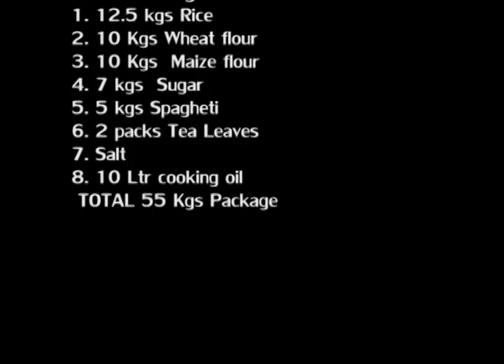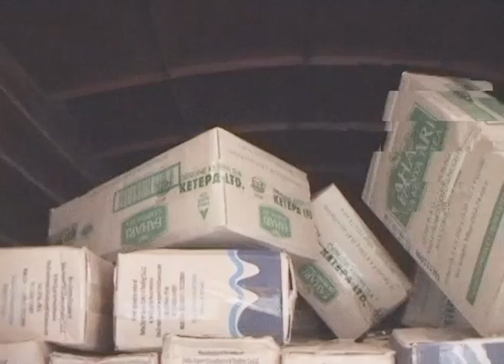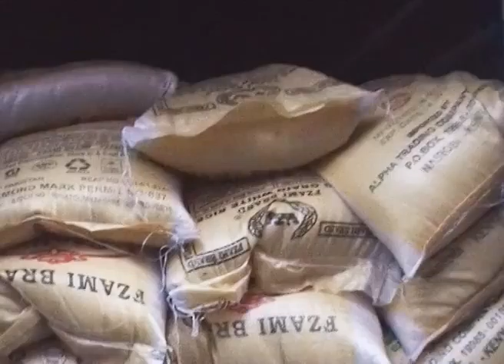Purchase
Park Road Youth Group Iftar Distribution 2015